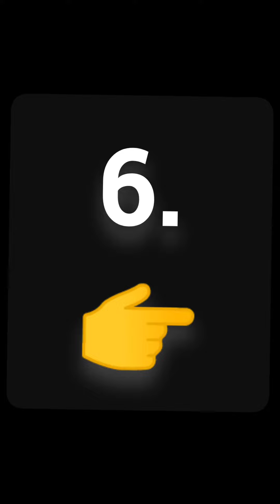shorts comedy वीडियो 😅😂🤣🤣//Majakiya Tinger CHANGOI// subscribe please